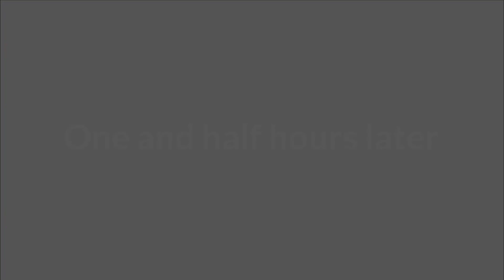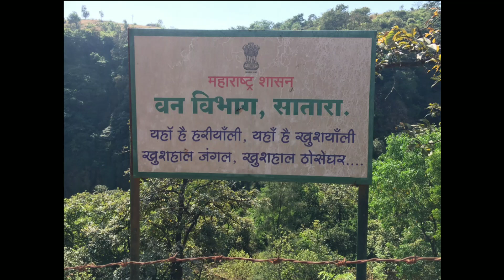Trip to SATARA Part 2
Welcome back to channel this is AKSHAY AK 23

This vlog is about Nekless point near Bhor Gao in Pune City which is showing creativity of nature river, mountains, dam etc I am gonna share with you in the next vlog..watch this full vlog to know the full story.

AKSHAY AK 23 is highly Active on Instagram- @akshay.kakade
Hashtag you can tag on instagram
Lens:- EF-S18-55 IS STM & EF-S55-250 IS STM
Mic:- BOYA BY-MM1 Video Record Microphone for DSLR Camera
Action Cam:- Fierfly 8S
Mic for action cam :- Fierfly 8S Mic

This help supports the channel and allows us to continue to make videos like this. Thank you for the support!
About AKSHAY AK 23 a Lifestyle vlogger, Motovlogger from Pune, India,
I have bike passion pro, pleasure, car Indica Vista
Show some love here too

other social media account!

Exploring THOSEGHAR WATERFALL